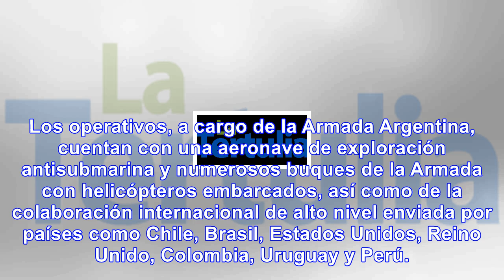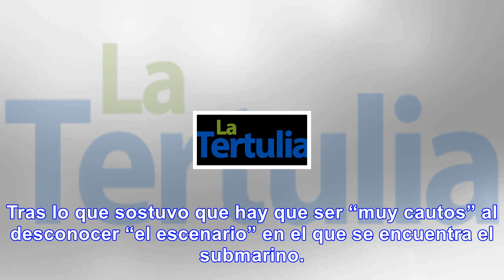Armada argentina dice que intentos de llamada no provinieron del submarino perdido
Los siete intentos de llamadas detectadas el sábado y consignadas como provenientes del submarino ar...